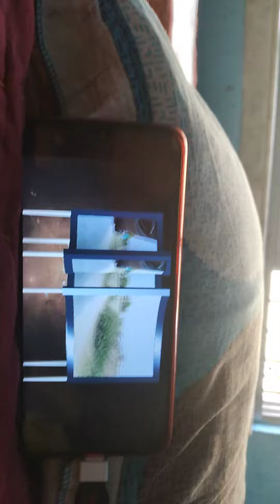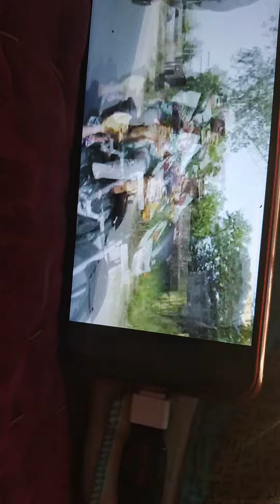Child july 27(4)